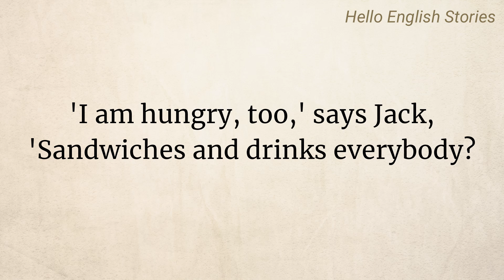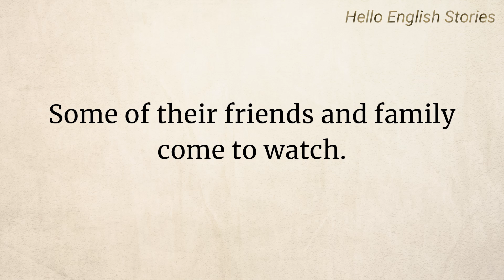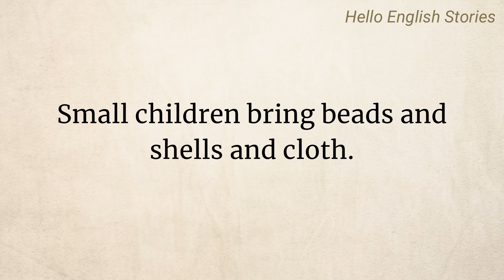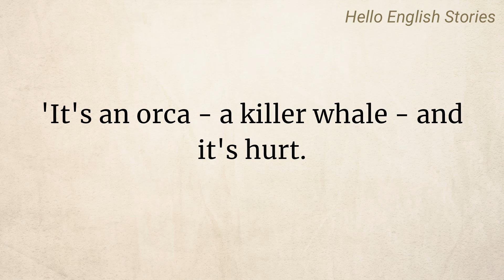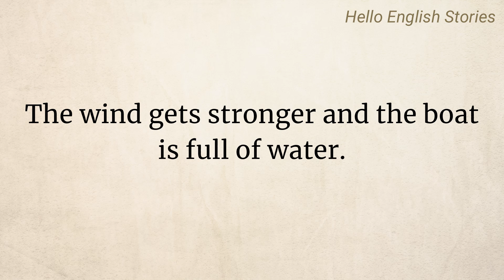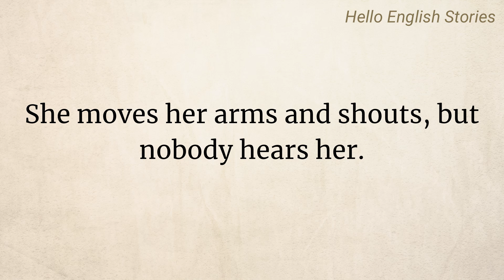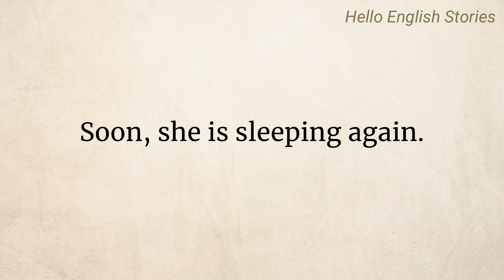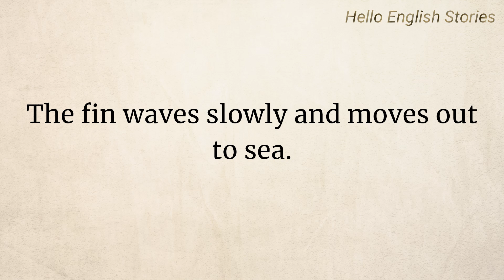Learn English through Story Level 1: Orca | English listening practice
"Orca" by Phillip Burrows is an adventure story about four friends - Jack, Tonya, Max, and Sasha - who decide to sail around the world. Their journey takes an unexpected turn when they encounter a baby killer whale in distress. Later, during a storm, Tonya falls overboard and is miraculously saved by a group of killer whales. The story explores themes of friendship, adventure, and the unexpected bonds between humans and nature.